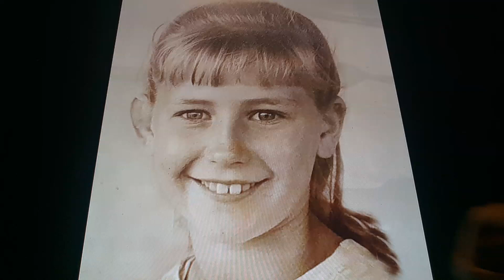Horacio the handsnake - Julie Jeannine Regan